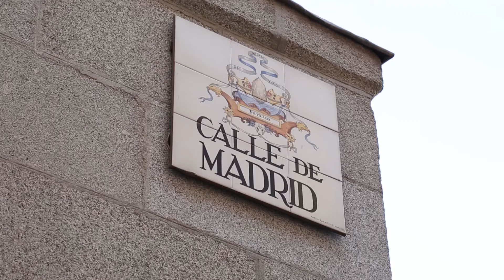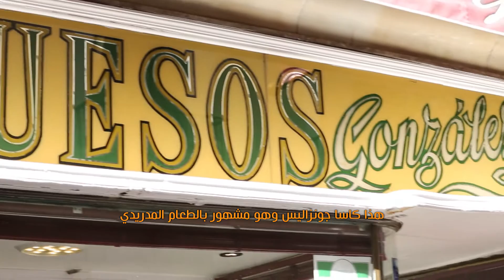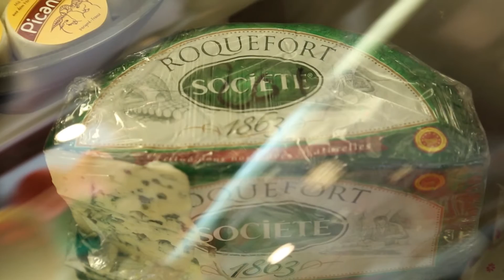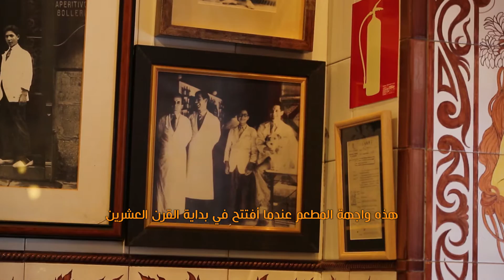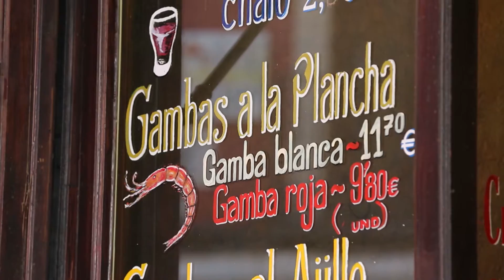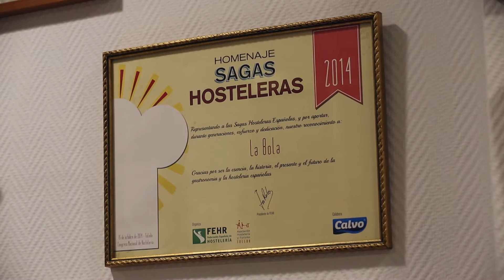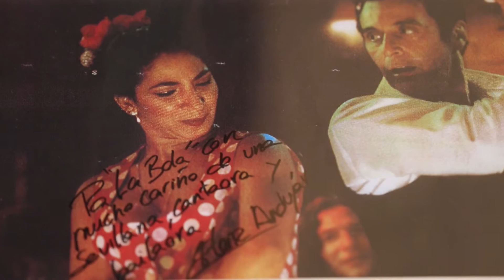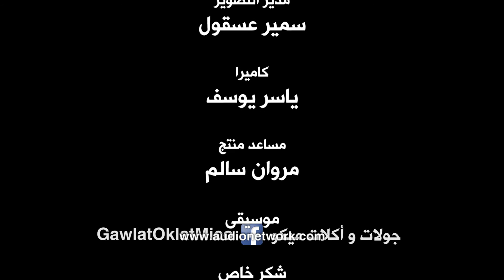26 - جولة طعام في مدريد - جولات و أكلات ميكو الموسم الثاني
في مسلسل مكون من أربعة أجزاء سيذهب ميكو في جولة في اسبانيا ليتعلم المزيد عن الطعام الاسباني والثقافة الاسبانية، في الجزء الأول يذهب ميكو الي مدريد، هناك ينتظره بعض اقدم المطاعم في مدريد حيث يبلغ عمر كل مطاعم ١٠٠ سنة او اكثر، سيتذوق ميكو الاطباق التي تركت اثرها في ثقافة الطعام الاسبانية، مع كل هذه الخيارات اي الاطباق سيكون المفضل لميكو؟ جامباس أل أخيو او الشوربة المدريدية او الحلويات الملكية التي تغمس في الشوكولاتة المذابة؟